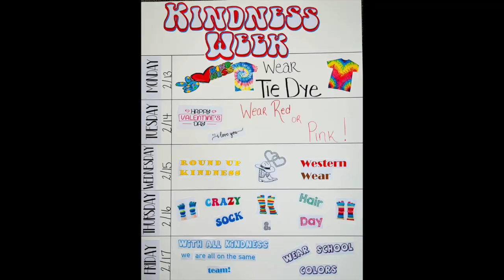WMMS-163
This video is about WMMS-163